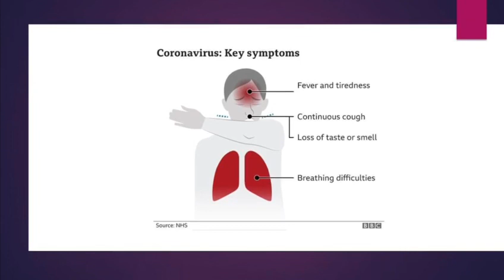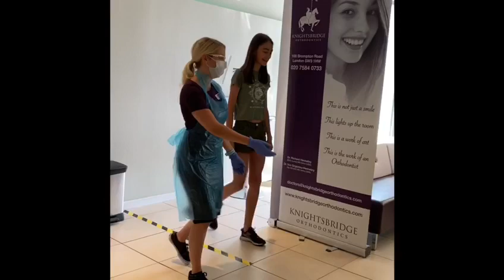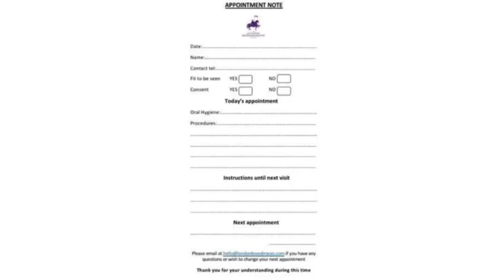What to expect when you see us next?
After a period of uncertainty, we’re very excited to be welcoming our patients back to the Practice. The practice will look a little different than what you’re used to and appointments will be handled in a different way to ensure your safety and that of our staff. We look forward to seeing you!